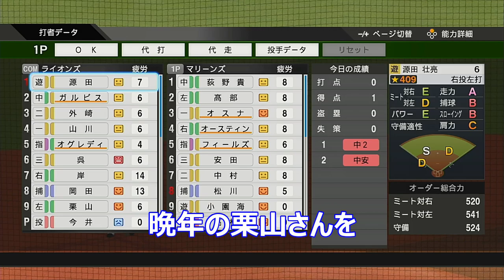shortまとめ（2/4～2/6）【プロスピ】